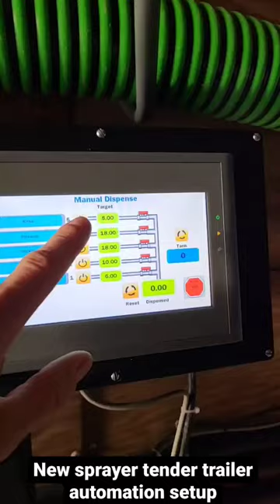TOUCH SCREEN CHEMICAL DISPENSE IN SPRAY TRAILER